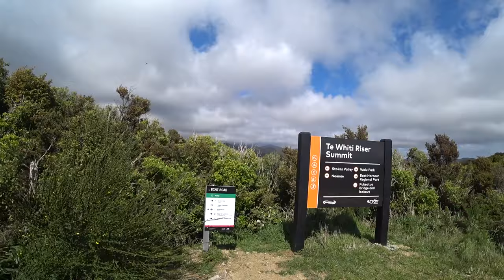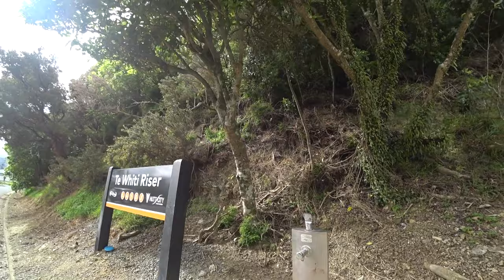Te Whiti Riser Trail, Lower Hutt.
This video starts at the top of the Riser (on the ridge) where the trail descends down to Te Whiti Park. The gradient is relatively small and is used my many walkers/runners/mountain bikers of all abilities. I don't normally go this way, I prefer the extremely steep fire break to get to the ridge, you get a decent workout that's for sure!